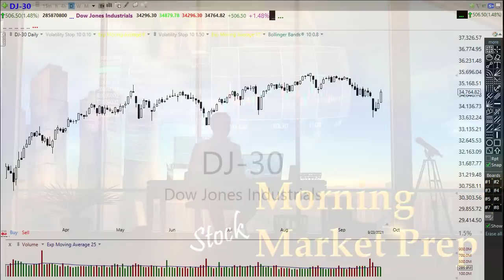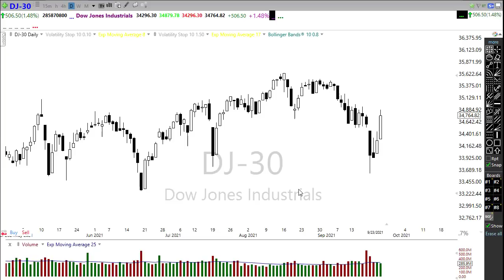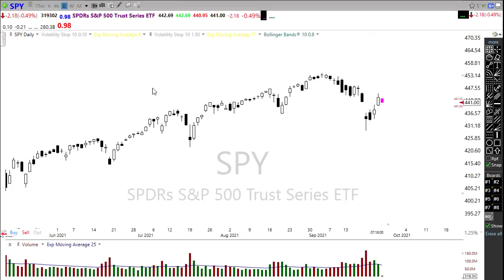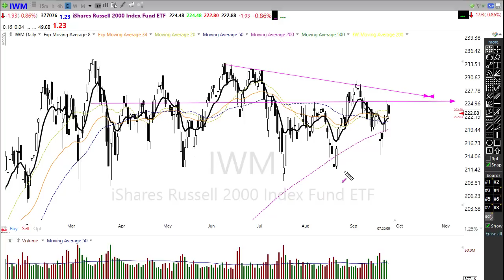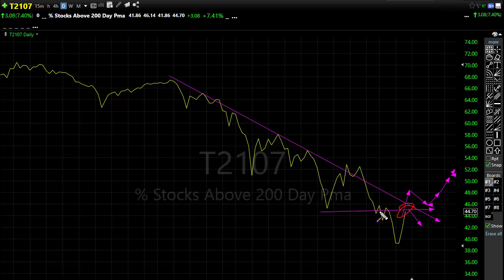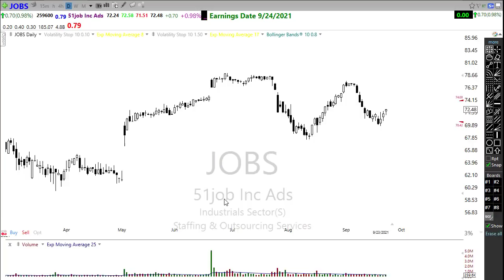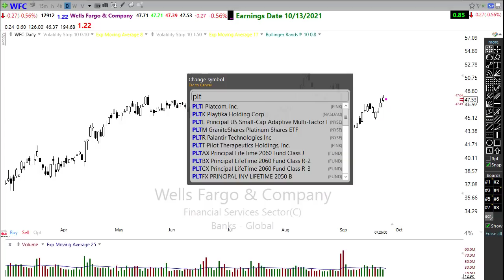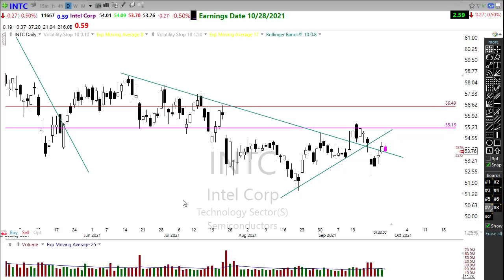Morning Market Prep | Stock & Options Trading | 9-24-21